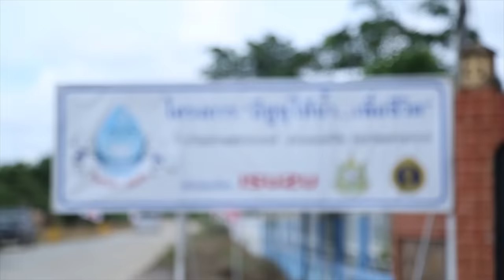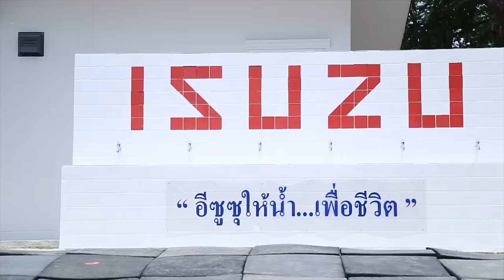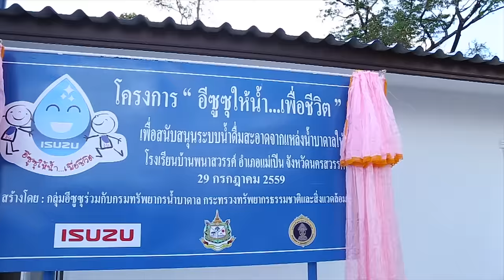พิธีเปิดโครงการ "อีซูซุให้น้ำ...เพื่อชีวิต" แห่งที่ 22 ณ โรงเรียนบ้านพนาสวรรค์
รายละเอียดเพิ่มเติมติดตามได้ที่

Isuzu ตอกย้ำปรัชญาการดำเนินธุรกิจหรือ “วิถีอีซูซุ” นั่นคือ “ผู้ใช้สุขใจ เพิ่มพูนรายได้ ช่วยให้สังคมพัฒนา” เดินหน้ากิจกรรมเพื่อสังคมกับโครงการ “อีซูซุให้น้ำ...เพื่อชีวิต” ที่กลุ่มอีซูซุใน ประเทศไทยร่วมมือกับกรมทรัพยากรน้ำบาดาล กระทรวงทรัพยากรธรรมชาติและสิ่งแวดล้อม เพื่อแก้ไขปัญหาเรื่องน้ำดื่มสะอาดแก่โรงเรียนที่ขาดแคลนทั่วประเทศ